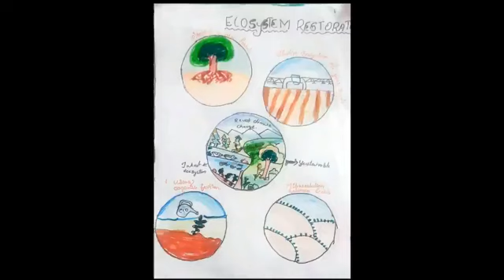Enivironment Day 2021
Environment Day Celebration 2021 | SFS School |